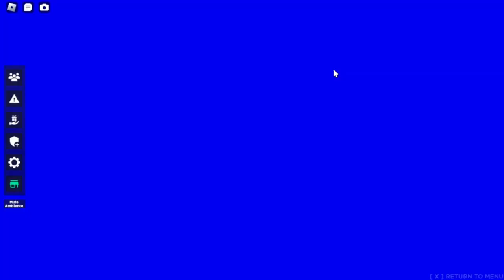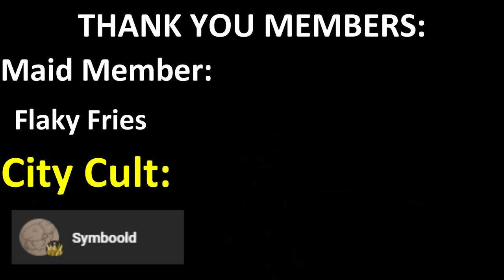Becoming SCP 076 was OVERPOWERED | SCP: Site Roleplay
Today we play as SCP: 076. Coming with a hefty price of 500 robux per life, this playable SCP is pretty powerful, being able to take on squads of MTF and RRT without a scratch. We also do a couple of funny things with 076 in a private server.